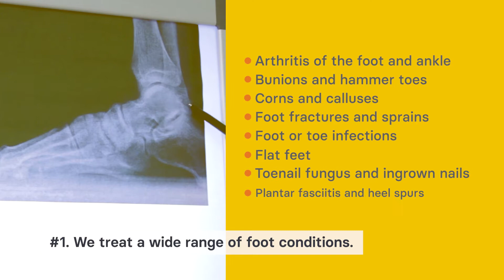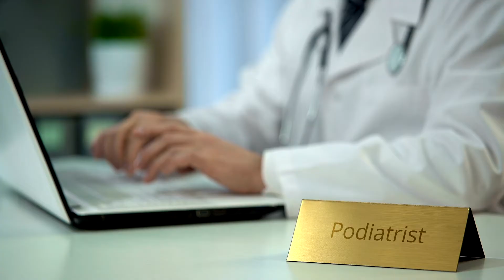Five Reasons to Choose ACPNY for Foot Care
Hear from Drs. Henry Habib and Christine McGurn on why you should choose ACPNY for your foot care.